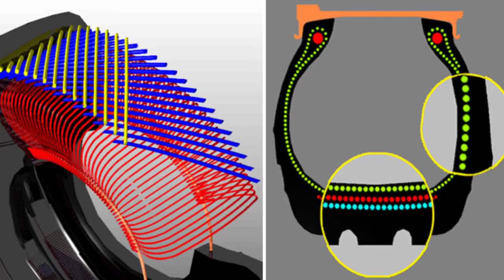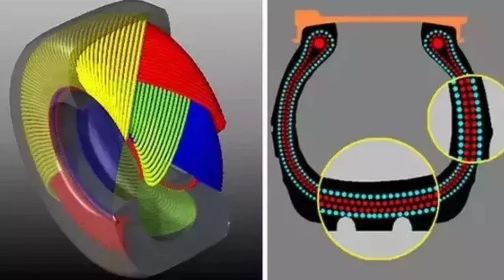Radial Tyres vs Non-Radial Tyres || Differences || Pros & Cons || Which one is best for you !!